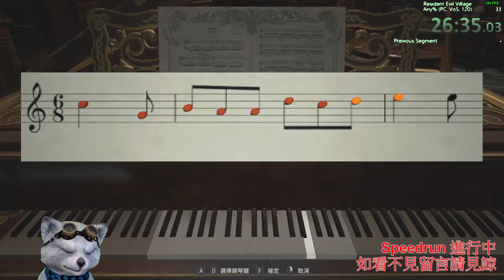Resident Evil Village Glitchless New game Speedrun in 1:58:13 (VOS difficult)